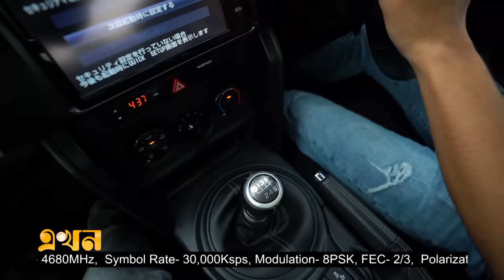কম বাজেটের স্পোর্টস কার | Toyota GT86 | Sports Car Bangladesh | Japanese Car | ভোঁভোঁ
Our Office Address:
EKHON TV
City Park Lane
19 Hatkhola Road, Wari
Dhaka-1203
Bangladesh